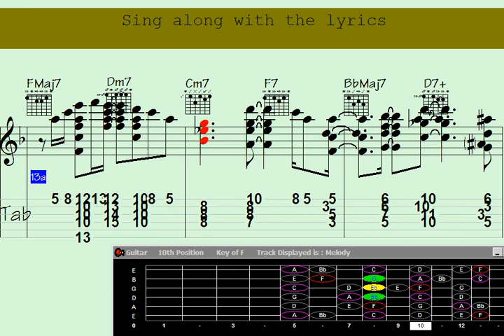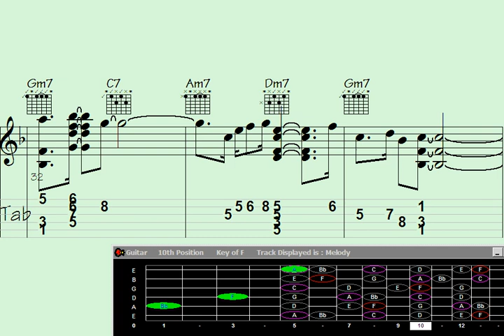🟩Slurpin' Strings: Guitar Chord Melody Madness. Learn 'False Moment' with a Twist.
urpin' Strings: Guitar Chord Melody Madness. Learn 'False Moment' with a Twist.